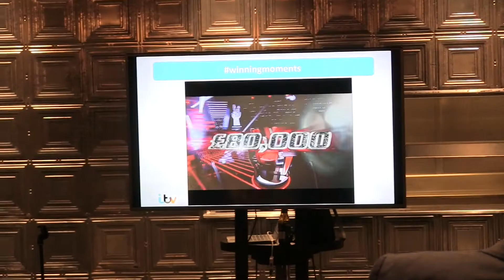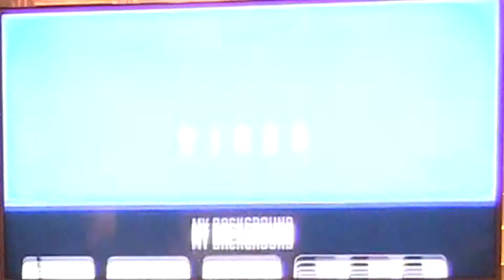Fonix Mobile Messaging event June 2017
A bespoke video from an event organised by Fornix to show case mobile messaging. The brief was to give a favour of the event, the presentations and the reaction.